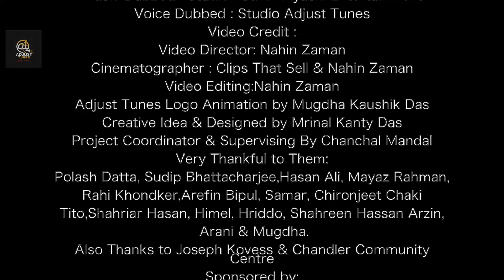Godhuli I গোধুলী I Esha Sanyal Banerjee I Mrinal Kanty Das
Song Title: Godhuli I  গোধুলী
Singer: Esha Sanyal Banerjee
Lyric : Mrinal Kanty Das
Tune & Composition : Binod Roy Das
Audio Credit :
Music Composed & Arranged By Binod Roy
Flute: Mamunur Rashid
Tabla: Pallab Sannyal
Mixed & Mastered by Binod Roy
Music Dubbed : Studio - Surer Piyashi Entertainment
Voice Dubbed : Studio Adjust Tunes
Video Credit :
Video Director: Nahin Zaman
Cinematographer : Clips That Sell & Nahin Zaman
Video Editing : Nahin Zaman
Adjust Tunes Logo Animation by Mugdha Kaushik Das
Creative Idea & Designed by Mrinal Kanty Das
Project Coordinator & Supervising By Chanchal Mandal
Very Thankful to Them:
Polash Datta, Sudip Bhattacharjee,Hasan Ali, Mayaz Rahman, Rahi Khondker,Arefin Bipul, Samar, Chironjeet Chaki Tito,Shahriar Hasan, Himel, Hriddo, Shahreen Hassan Arzin, Arani & Mugdha.
Also Thanks to Joseph Kovess & Chandler Community Centre
Creative Idea & Designed by Adjust Graphix
Total Co-ordination by Quick Group Solutions
Production By Adjust Tunes